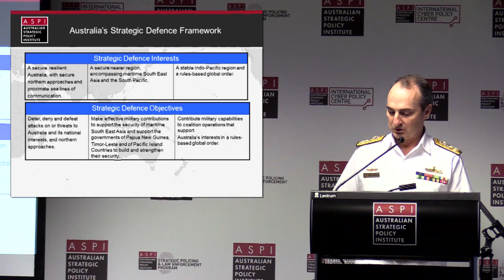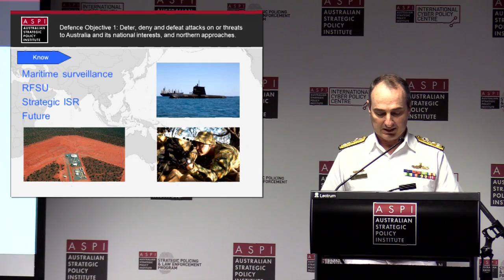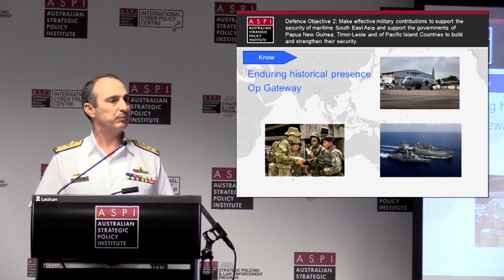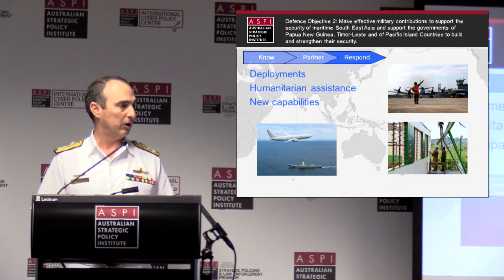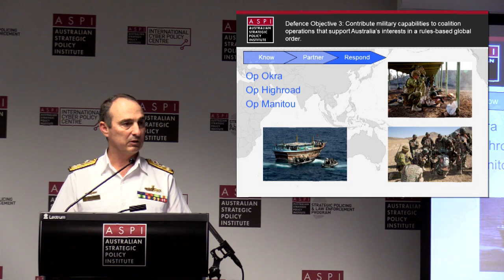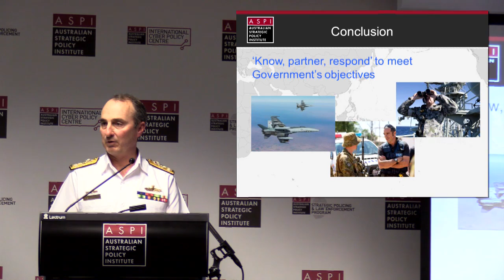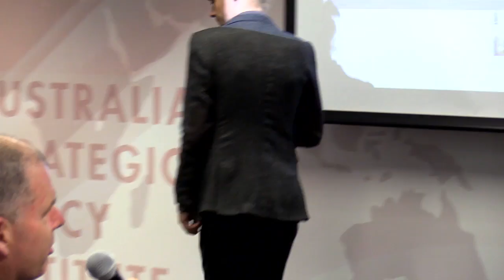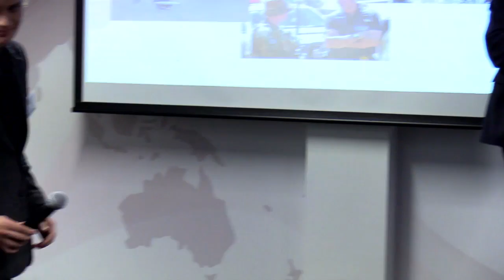Address by VADM David Johnston AM to the "State of the Region" 2017 Masterclass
Vice Admiral David Johnston AM RAN, Chief Joint Operations, Department of Defence